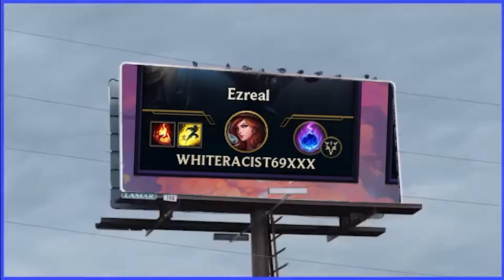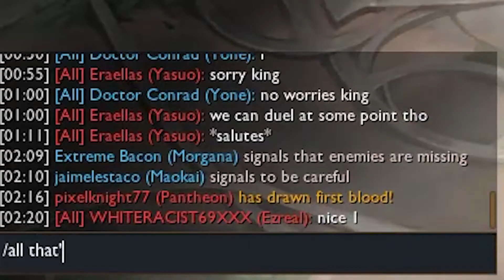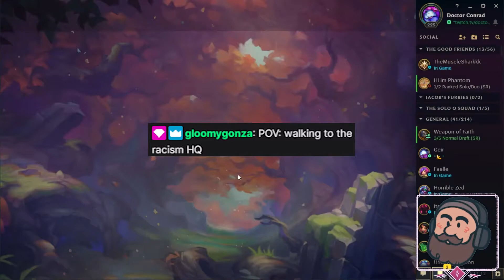How I Defeated The CEO of Racism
This video was filmed live in front of a studio audience

Enjoy these League of Legends Funny Moments :D